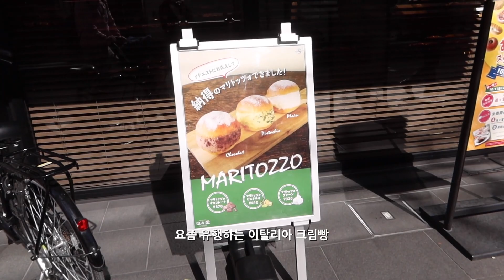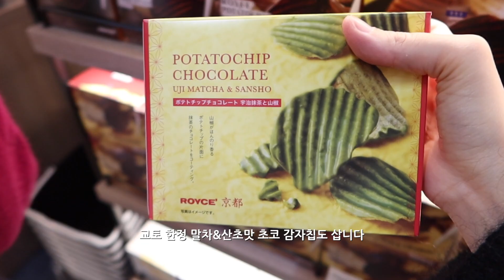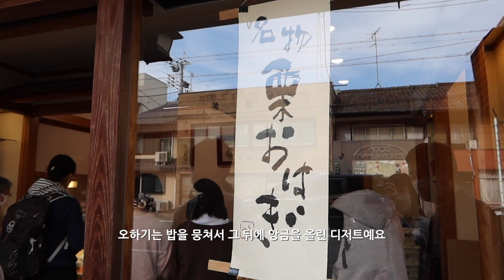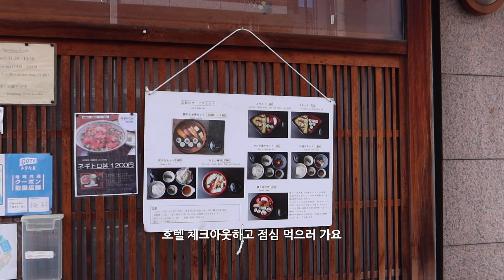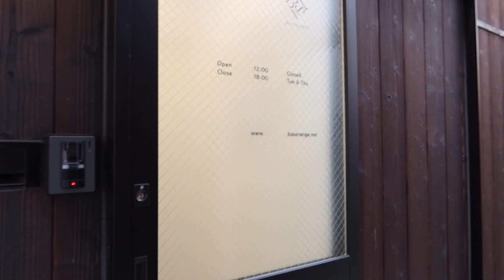교토에서 먹고 쇼핑하기 | 일본 일상 브이로그